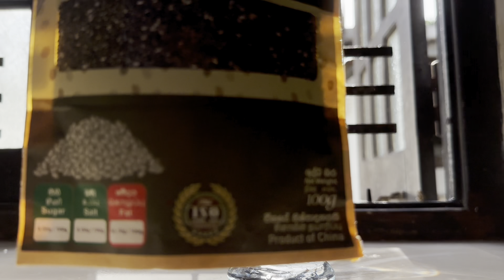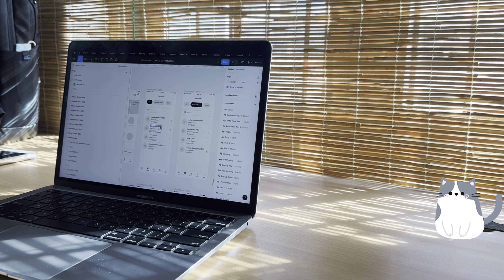A week in my life 🍓 | VLOG (work life, new device, shopping, etc)